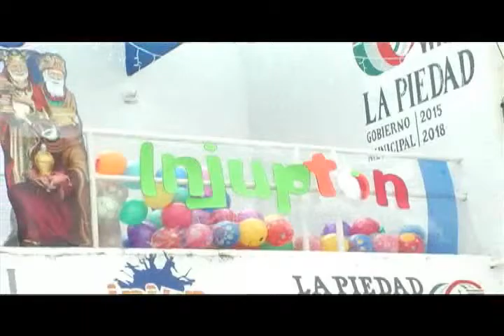VIDEA Noticias 04 Enero 2016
-El INJUPTÓN te invita a colaborar con los Reyes Magos este 6 de enero.
-La dirección de reglamentos tiene bajo control los comercios ambulantes para este 6 de enero.
-El DIF La Piedad realizará Festival del Día de Reyes.